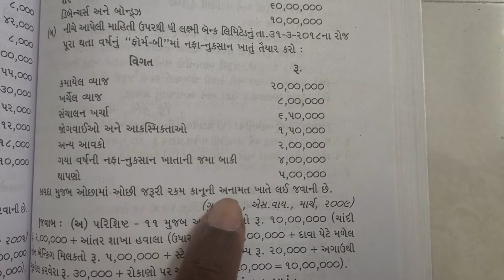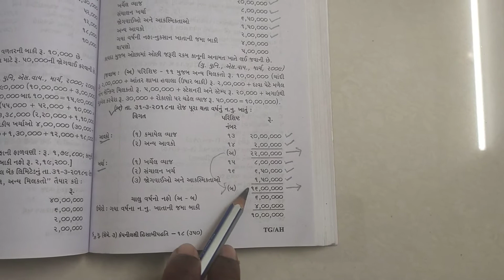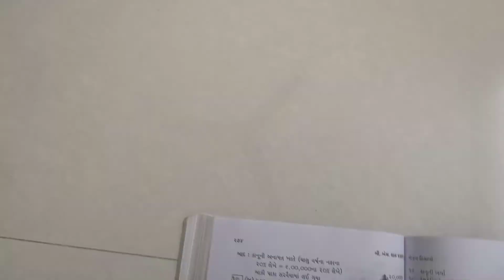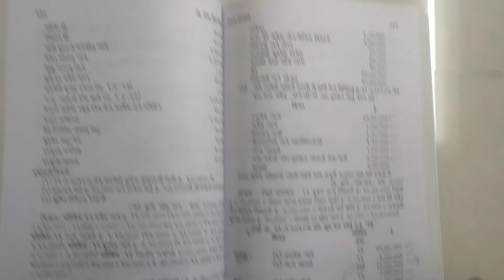બેન્કના હિસાબો | નફા નુકસાન ખાતું ( દાખલો -લક્ષ્મી બેન્ક)। Guj. Uni. B.Com Sem 3 | Corporate Account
Guj. Uni. B.Com. Sem 3 | Corporate Account | બેન્કના હિસાબો | બેન્કના વ્યવહારો | Bank na Hisabo | B.Com. | Commerce | NEP